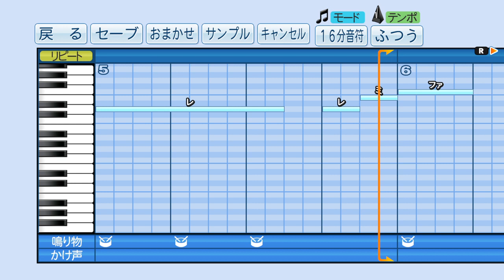【パワプロ2018】応援曲 パワプロクンポケット8 サクセス汎用応援曲 【パワプロクンポケット8】